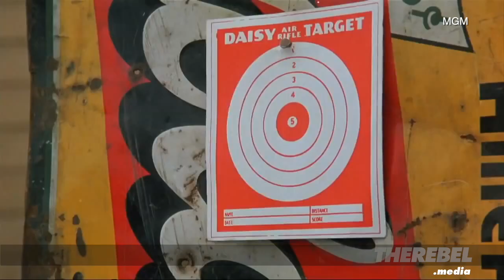Robert Sopuck's bill aims to stop anti-Air Soft hysteria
Brian Lilley at TheRebel.media talks to Manitoba Conservative MP Robert Sopuck about his private members bill.

It's designed to address a recent decision to treat Air Soft rifles and BB guns like real firearms in the eyes of the law.

VISIT our NEW group blog
The Megaphone! It’s your one-stop shop for rebellious commentary from independent and fearless readers and writers.